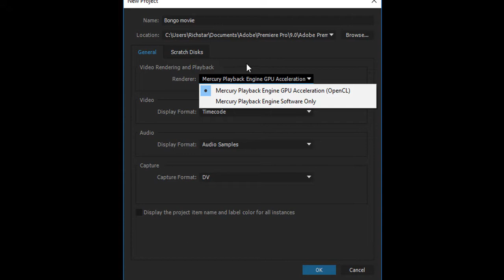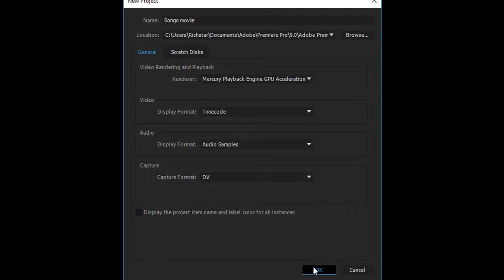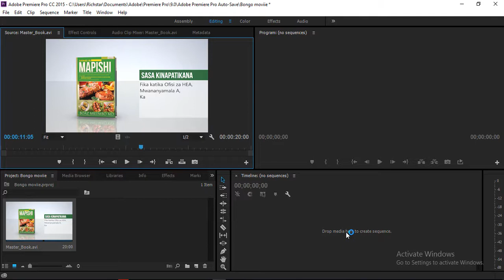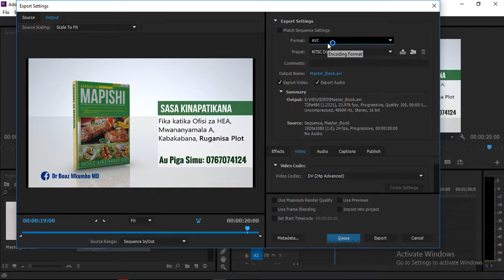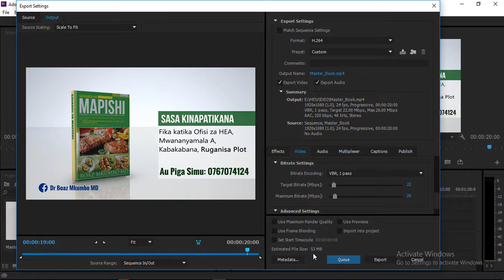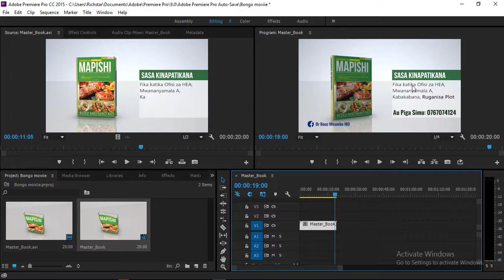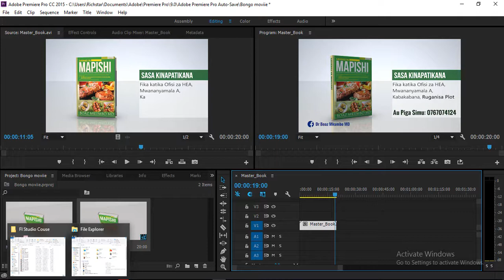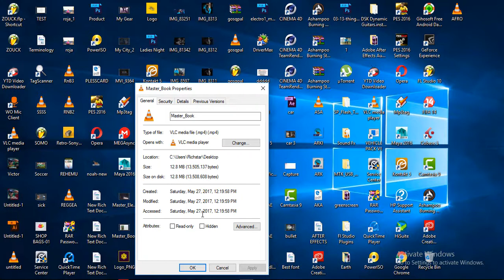Jinsi ya ku render HD Video | Premiere Pro Tutorial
Katika tutorial hii Nimekuonesha ni jinsi ganiii unavyoweza ku export au ku render videos kwa ajili ya matumizi tofauti tofauti mfano kwa ajili ya ku post mtandaoni au kwa ajili ya ku burn katika CD/DVD

Kumbuka Kutumia format ya MP4 ambayo katika Premiere Pro imeandikwa H.264 Baada ya hapo unaweza pia Ku compress video yaani Iwe na Mb chache ila quality ile ile